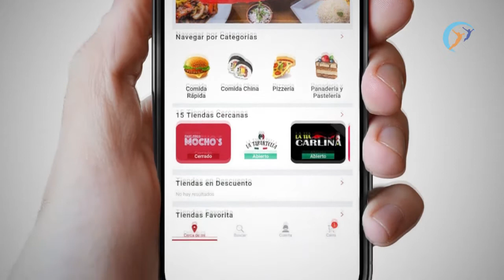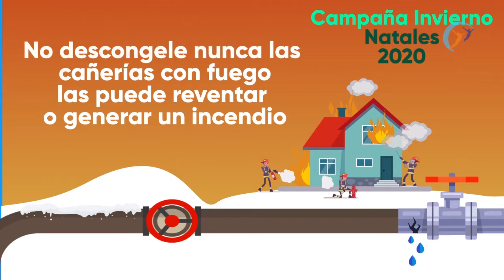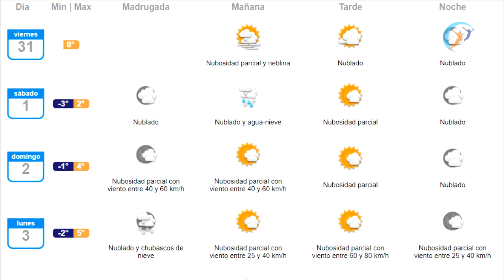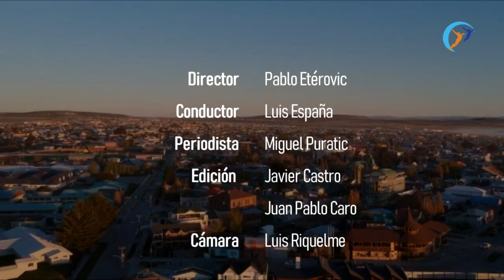Viento Sur Noticias Central 31 de julio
Desde Natales Viento Sur Noticias Central del día viernes 31 de julio aborda todo el acontecer de la provincia de Última Esperanza
📺 Canal 62 de TV Red
📻 93.1 FM